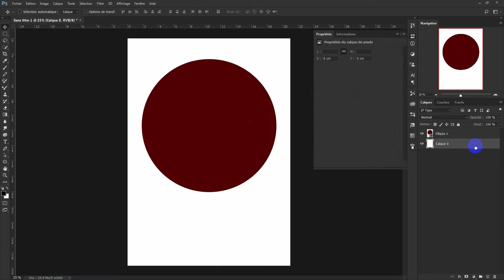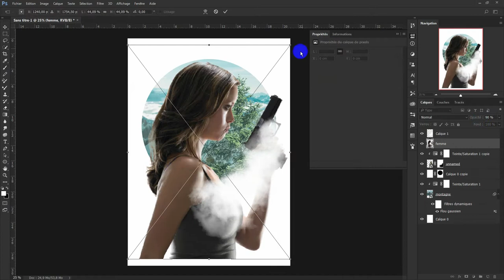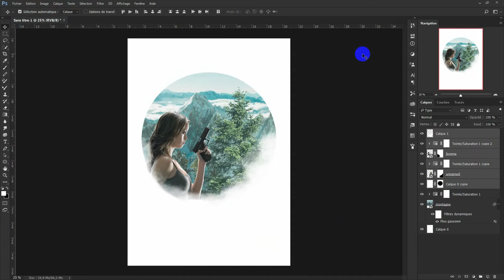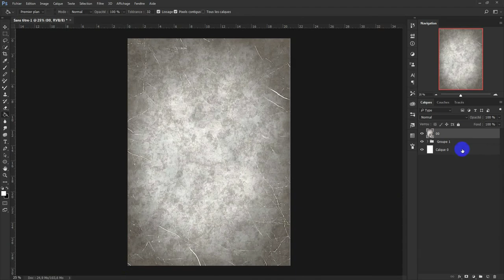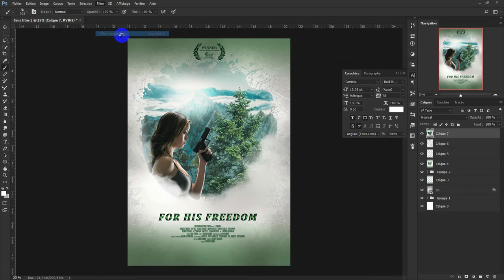Affiche cinéma for his freedom / photoshop cc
Ma tablette graphique XP-pen Star03 12

YouTube Music:  AnalogueCabin - Noir Et Blanc Vie

Bonjour, Je suis infographiste web designer,
web designer réalise vos site internet désigne et les supports de communications,  graphique, sur tous vos support visuel papier et vidéo